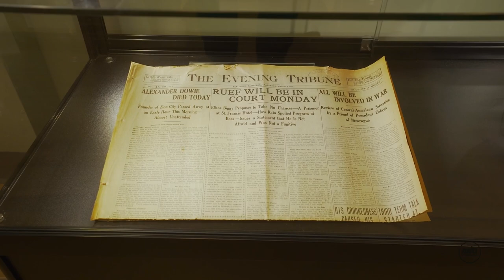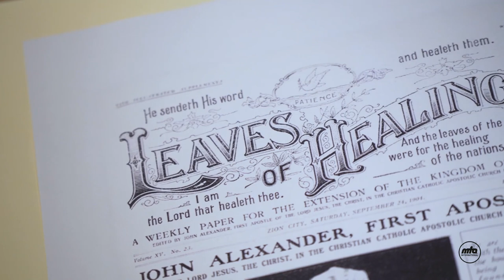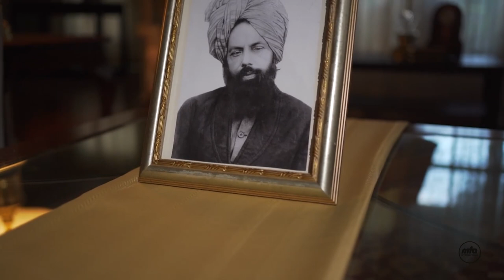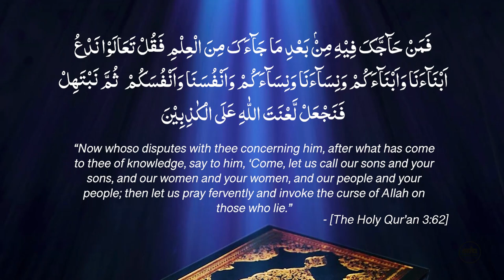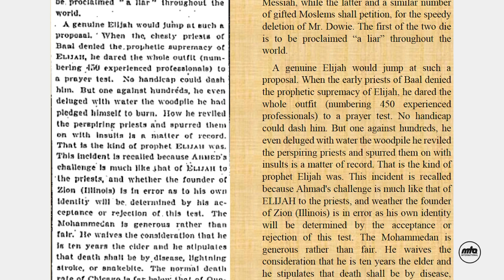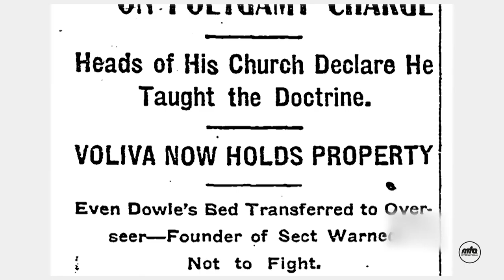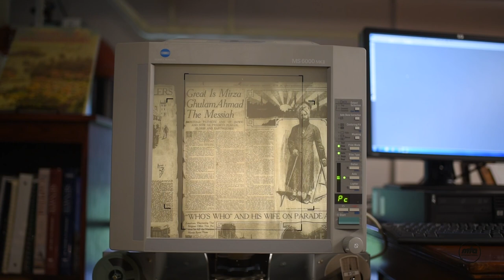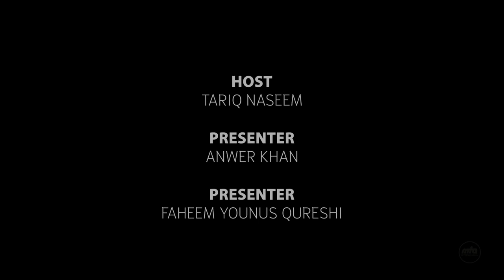History Of Zion | English Documentary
An English documentary on the history of Zion, Illinois. Presentation of MTA USA Studios.